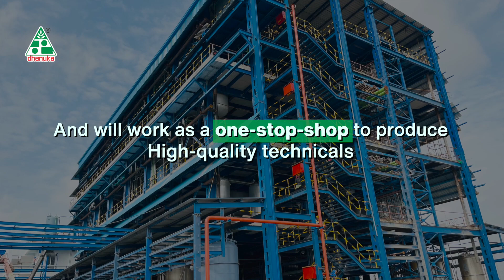Featuring the first technical synthesis plant - Dahej Plant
Dhanuka Agritech has achieved a remarkable milestone in agricultural innovation with the inauguration of its pioneering technical synthesis plant. Featuring best-in-class infrastructure and state-of-the-art facilities, the establishment of this plant signifies a groundbreaking journey that is set to revolutionize the future of manufacturing. We eagerly anticipate witnessing the visionary aspirations of our chairman materialize into a promising reality.